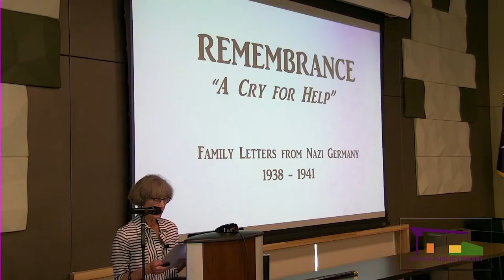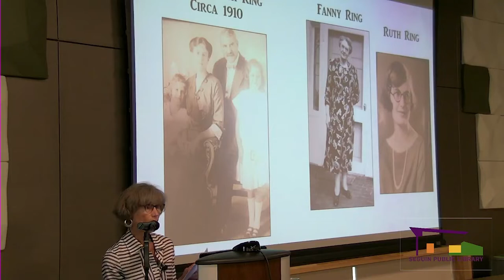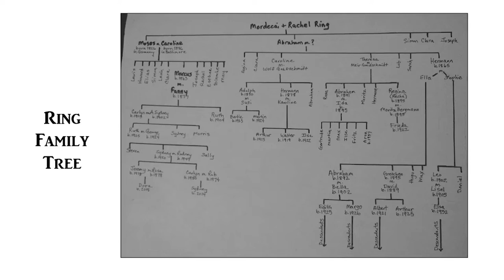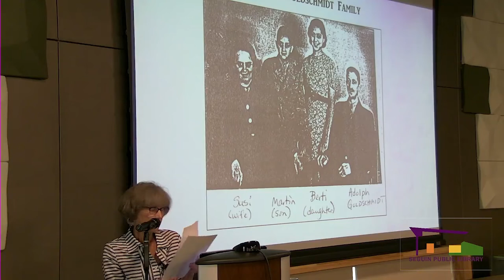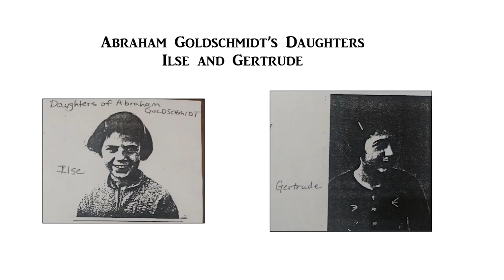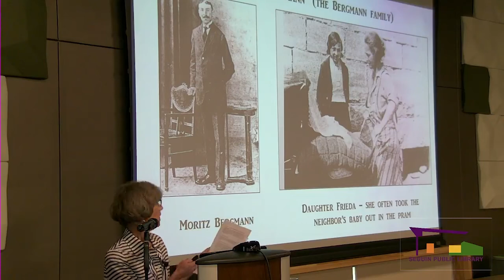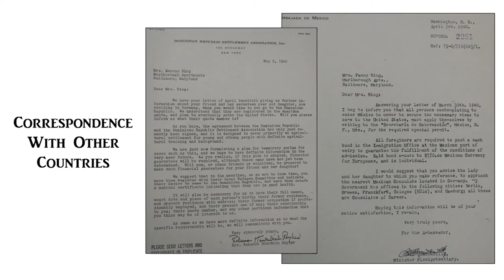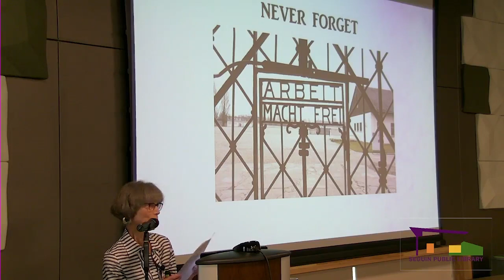Remembrance: "A Cry for Help" presented by Sydney Burton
Listen to Sydney Burton share and read correspondence between family members who were experiencing horrific circumstances during the Nazi regime, as they tried to seek refuge with her family in America in the years 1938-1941.
Listen to their cry for help.
This event was presented by the Friends of the Seguin Public Library. Previously recorded on Thursday, April 21st at 2:30 p.m.

Presentation starts at 1:20